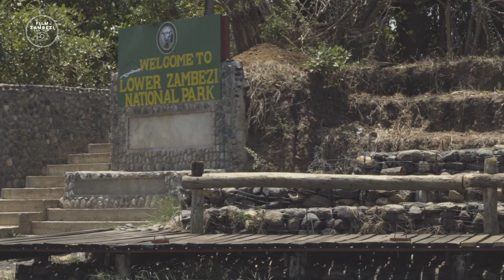Boat Transfer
Exceptional landscapes, unique aquatic life and more elephants than you can count are merely a fraction of the things I enjoyed about this trip.

Boat transfers are a comfortable way to travel while getting in a tour of a stretch of the Zambezi. Between August and November when Southern Carmine Bee-Eaters migrate to Zambia and Zimbabwe for the breeding season, you're bound to see the flock that have dug their burrows along the banks of the river.

During this trip, when we spotted the flock, a sneaky Legavon had found its way into one of the burrows and was trying to steal some eggs. It was riveting to see a couple of birds attempting to ward off a creature far larger than they were.